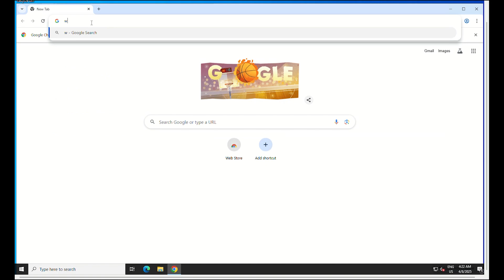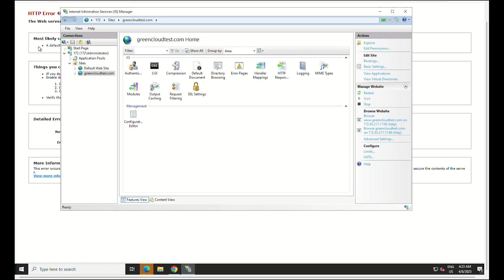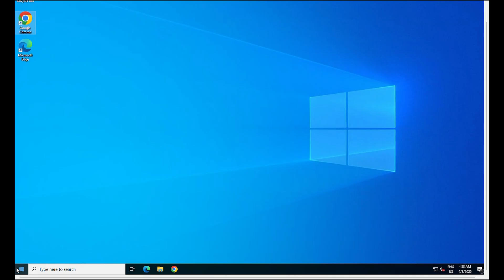How to Fix 'HTTP Error 403.14 – Forbidden' in IIS (Internet Information Services) | VPS Tutorial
The 'HTTP Error 403.14—Forbidden' is displayed when you try to access a website hosted on IIS with detailed errors enabled. The error page says the Web server is configured not to list the contents of this directory and also indicates the most likely causes of this error.

As indicated by the detailed error page, there are three likely causes of this error:
- Directory browsing is not enabled: Directory browsing is the ability of a web server to list the contents of the website’s root directory in a web browser. The following screenshot shows a website's appearance when directory browsing is enabled.
- The default document is not configured: The default document is a file served by the web server when the client does not specify a particular file in a uniform resource locator (URL). By default, web server software recognizes file names such as default.htm, default.html, default.aspx, index.html, index.htm, etc.
- The ASP.NET feature is not installed on the server: The default documents, such as aspx and index.html, only work with websites that use traditional frameworks. With modern frameworks and programming technologies such as MVC, the developers define and handle the default pages inside the application code. So, if your website uses MVC or a similar technology, you need to install the ASP.NET feature on the server. See how to install ASP.NET on the web server.